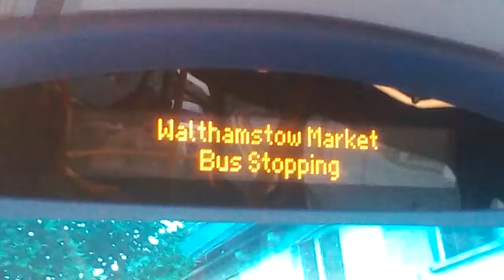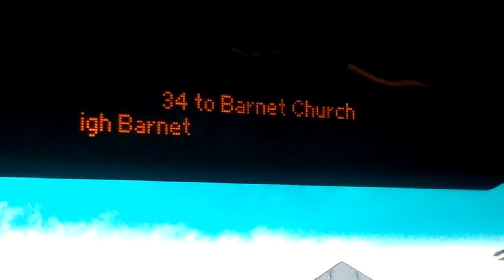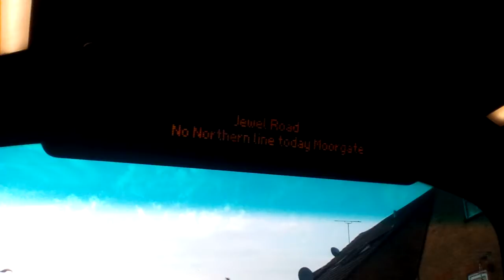34 bus route journey.Rare 257 as enivro 400H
Walthamstow Bus Station- Forest Road/Bell Corner
*RARE 257 AS ENVIRO 400H. This was filmed by last week saturday